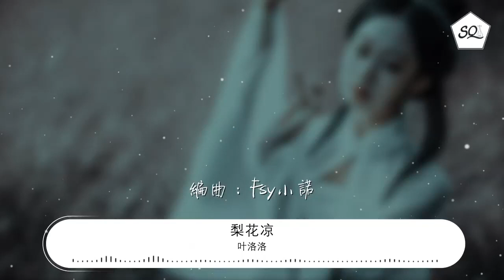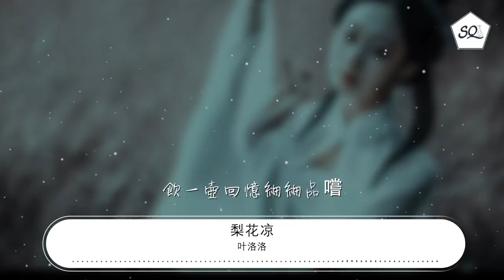葉洛洛 - 梨花涼『梨花涼 淚幾行 等不到含苞待放』【動態歌詞Lyrics】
梨花涼

00:00  作詞 : 潯潯
00:01  作曲 : 潯潯
00:13 編曲：Fsy小諾
00:16 混音：Ethan
00:18 PV：臺北詩人
00:19 題字/PV背景：擇有汜
00:21 爬滿青苔的牆
00:23 綠了誰家的窗
00:26 你從樹上偷瞧
00:28 鄰家的小姑娘
00:30 那古鎮的小巷
00:32 你我藏過的地方
00:35 是值得剪下的一寸光
00:39 梯田十里稻香
00:41 名字叫做家鄉
00:43 門前彩燈結張
00:45 那是誰家新娘
00:47 如今你的模樣
00:49 卻隔着一片紅帳
00:52 有幸你借我夢一場
00:56 梨花涼 淚幾行
00:58 等不到含苞待放
01:00 等到秋來灑落滿地霜
01:05 老月光 新人賞
01:07 舊人亭前倚闌望
01:09 何時他家紅杏待出牆
01:13 梨花涼 夢牽腸
01:15 相思擺渡到何方
01:18 渡口佳人已染兩鬢霜
01:22 好春光 太匆忙
01:24 只怨落筆太慌張
01:26 飲一壺回憶細細品嚐
01:52 梯田十里稻香
01:55 名字叫做家鄉
01:57 門前彩燈結張
01:59 那是誰家新娘
02:01 如今你的模樣
02:03 卻隔着一片紅帳
02:06 有幸你借我夢一場
02:10 梨花涼 淚幾行
02:12 等不到含苞待放
02:14 等到秋來灑落滿地霜
02:18 老月光 新人賞
02:21 舊人亭前倚闌望
02:23 何時他家紅杏待出牆
02:27 梨花涼 夢牽腸
02:29 相思擺渡到何方
02:32 渡口佳人已染兩鬢霜
02:36 好春光 太匆忙
02:38 只怨落筆太慌張
02:40 飲一壺回憶細細品嚐
02:52 梨花涼 淚幾行
02:54 等不到含苞待放
02:56 等到秋來灑落滿地霜
03:00 老月光 新人賞
03:03 舊人亭前倚闌望
03:05 何時他家紅杏待出牆
03:09 梨花涼 夢牽腸
03:11 相思擺渡到何方
03:13 渡口佳人已染兩鬢霜
03:18 好春光 太匆忙
03:20 只怨落筆太慌張
03:22 飲一壺回憶細細品嚐